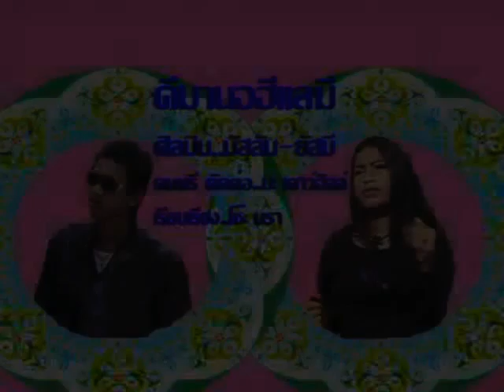ดีมานอฮีแลฆี = มัสลัน&ยัสมี